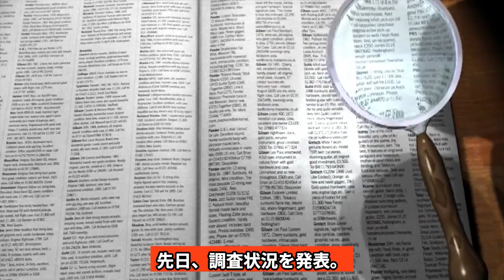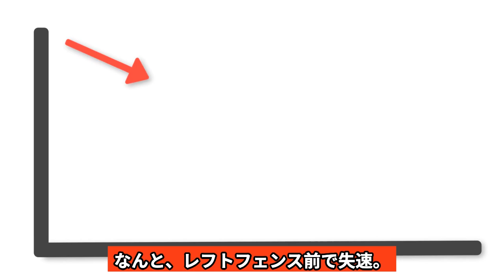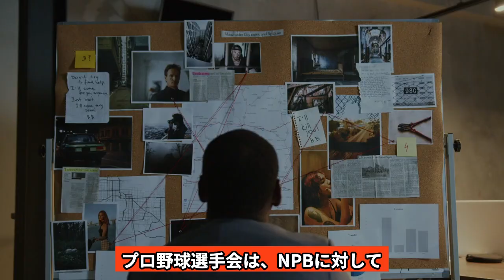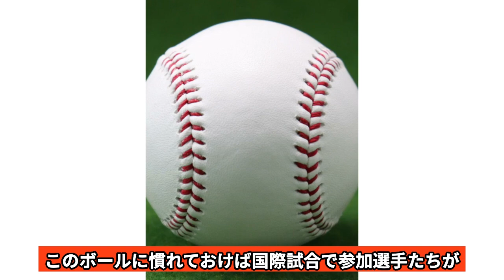「飛ばないボール問題」がついに決着…選手会がNPBにガサ入れを敢行した結果がヤバすぎた…異常な投高打低が続く真相に一同驚愕！！【プロ野球】